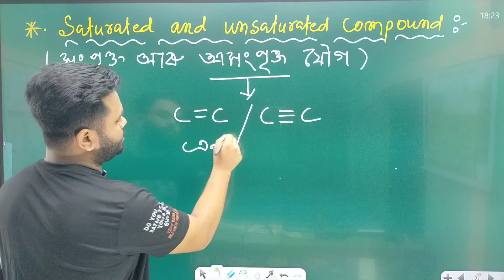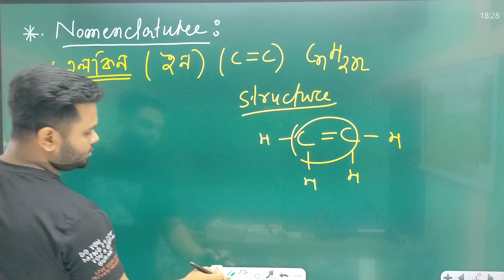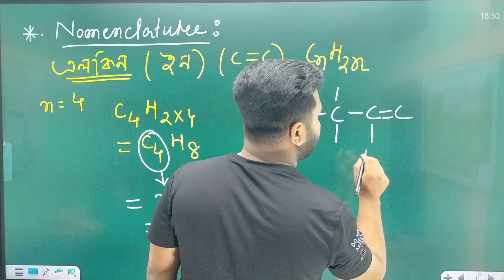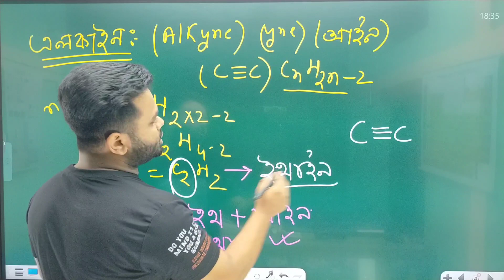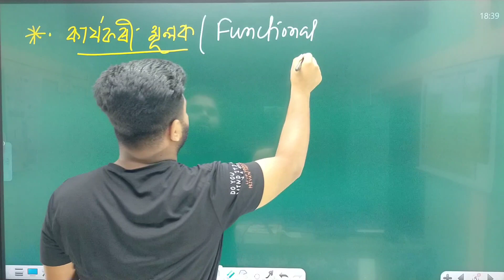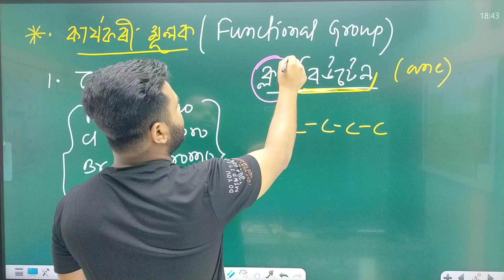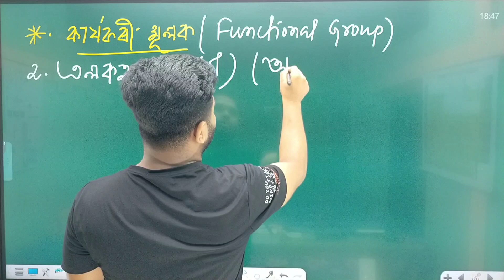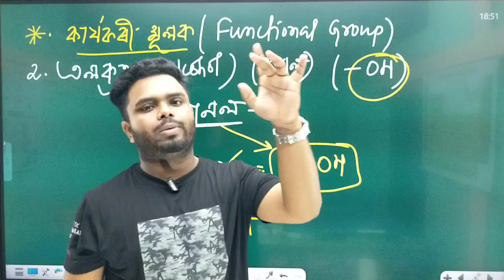Carbon and it's compounds class X science in Assamese Medium||SEBA Board|| RCI ASSAM|| Monjurul SIR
Carbon and it's Compounds class X science in Assamese Medium explained by Monjurul SIR, this video will help Class X student for their upcoming HSLC EXAMINATION